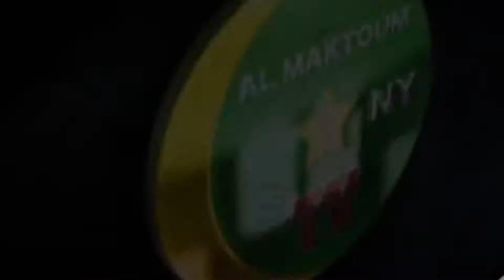Baye Mansour Diagne president Dahiratou kirame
Al-maktoum TV NY
 à Pour Vocation De Vulgarissér  La Richésse De La Tarikha Tidiania Un Format Super Complet ( ENTRETIE) , Gamou Et Ziar  ect...
Contacts Mr Cheikh ahmed Tidiane DIENG Directeur de Publication REDACTION  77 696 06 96 / 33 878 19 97 La Tidiania Notre Fiérté Abonnez vous à Notre Chaine Youtube et activer la Cloche pour Suivre EN DIRCTE tous les grands evenements de l'islam et de la Tijaniya